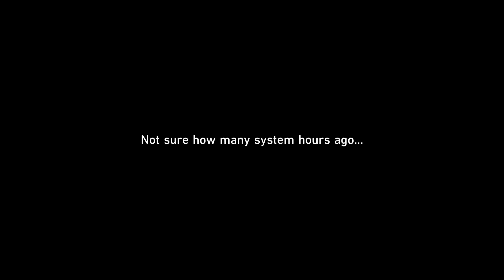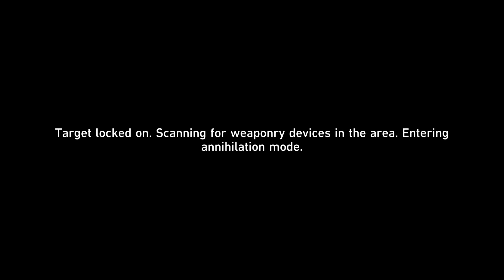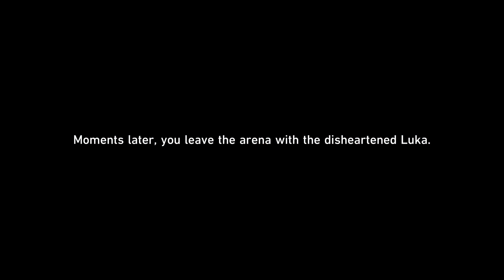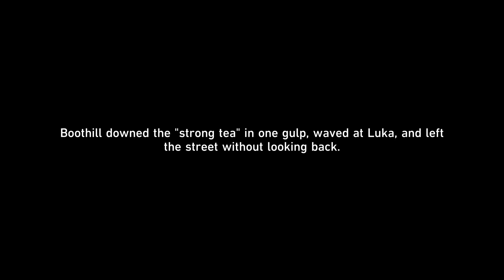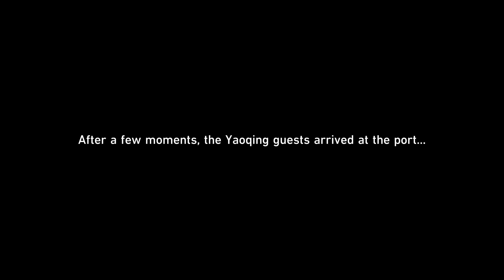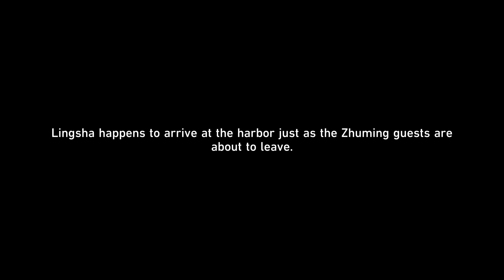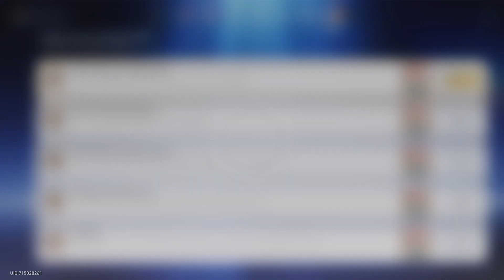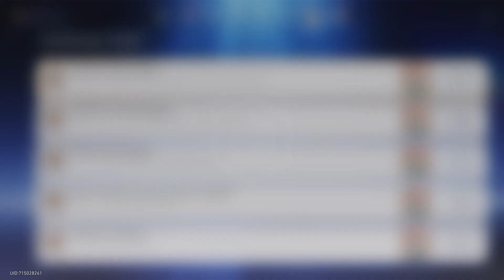HSR 2.5 Wardance Event {Part 2}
Hello again trailblazers

Finally we have our Part 2 and finishing off the rest of the Wardance event.

Feel free to skip to halfway through the stream because that's where the good stuff is with Luka vs Svarog

Wasn't the little cutcene with Luka and Yanqing great?

Love watching little moments like that.